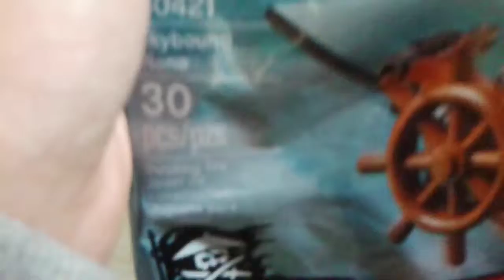Lego ninjago set 30421